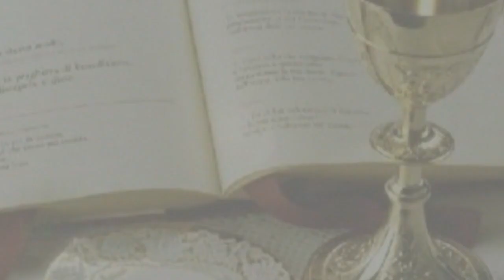Basilica Pontificia S. Vito Martire in Forio: La Messa del 2 febbraio 2020